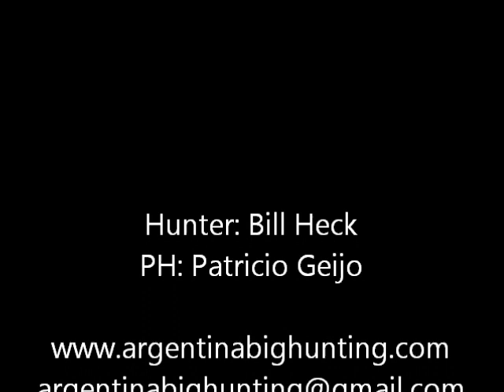Argentina Big Hunting Wild Boar from a Blind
Argentina world class wild boar hunt.  Argentina has thousands of Boars and provides a great experience for adventurous hunters.  We also hunt for Red Stag, Water Buffalo, Blackbuck, Axis Deer ,  just to name a few.

Argentina Big Hunting
Patricio Geijo - Outfitter